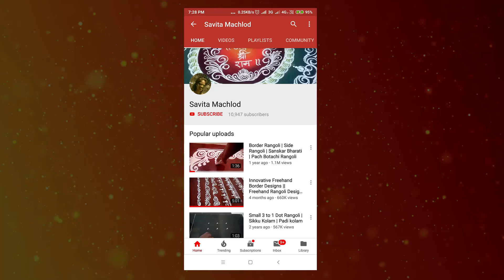#6 Border Rangoli Design | Easy Door Border Rangoli Designs | Quarantine Time is the Quality Time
Let's learn new things such as rangoli, cooking, etc, be creative while this quarantine time utilizes these days wisely with inner talent. This video has shown freehand border rangoli design which you can draw as door border design as well. rangoli is the welcoming symbol, for the beautification of our house, it spreads the positivity in the surroundings.

**About Channel**
This channel is all about rangoli designs, whatever designs come into my mind I draw on the floor and share those designs to the world in the form of videos and photos. Let's serve creativity with each other.
Thanks for visiting my channel, hope you like my videos.